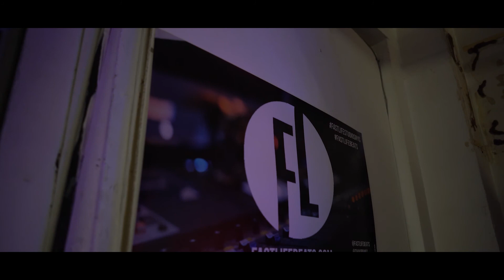It is what it is feat. Grim, Darkus, and Booker T ( shot on a7iii )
New video from Grim, Darkus, and Booker T. Shot on the Sony a7iii. Spare of the moment video. Was in the studio feeling the vibe. Right after they recorded it, I decided to shoot this. Check it out and let me know what yall think.